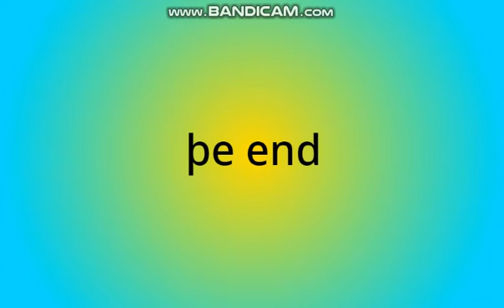Appinternationbet alphabet song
credits to @appvanila011 and others for the music.